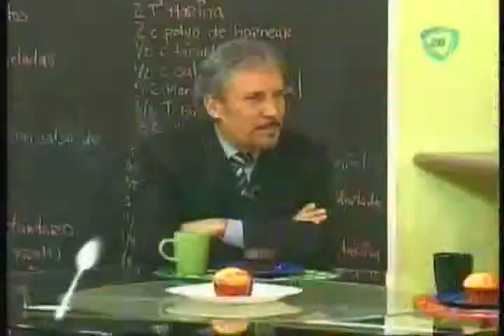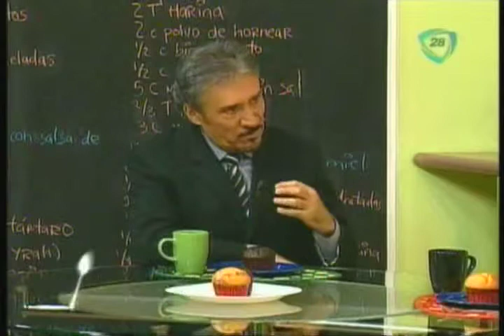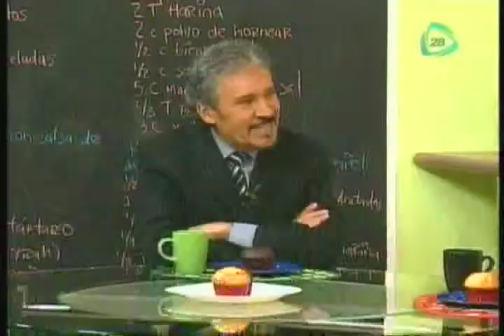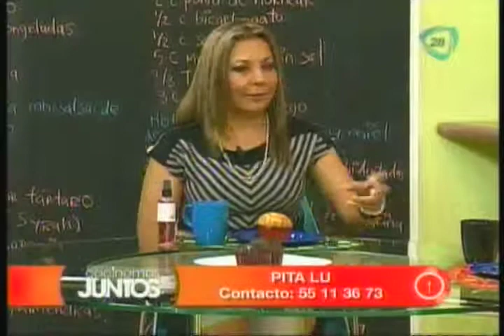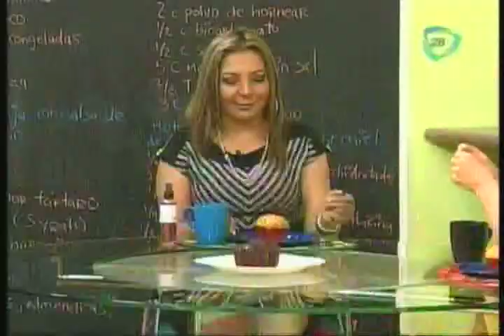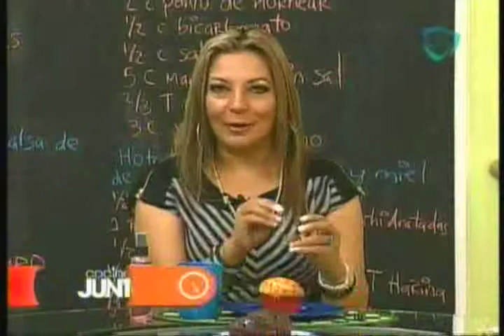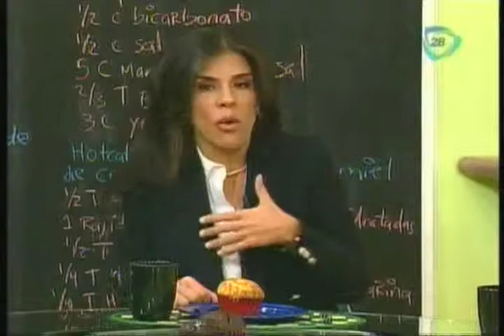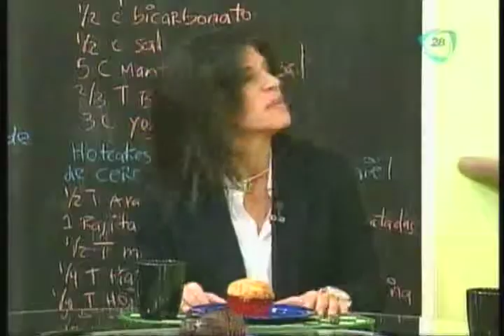Agua de coco.-Parfaits de naranja con salsa.- Biscuits.-Hot cakes de almendras y miel de cerazas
COCINEMOS JUNTOS L25-03-13. AGUA DE COCO.- PARFAITS DE NARANJA CON SALSA DE CARAMELO Y VINO .- BISCUITS .- DR. ANGEL. CIRUJANO PLÁSTICO .- HOT CAKES DE ALMENDRA Y MIEL DE CEREZAS .- DRA. ALEJANDRA